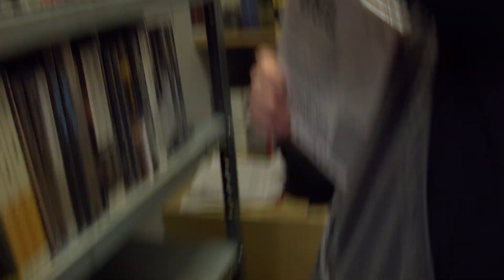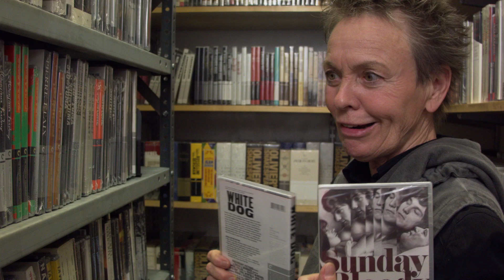Laurie Anderson's DVD Picks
Legendary musician, artist, and filmmaker Laurie Anderson​ stepped into the Criterion closet after a screening of her dreamy new film, HEART OF A DOG.